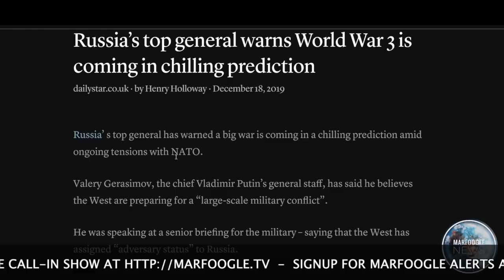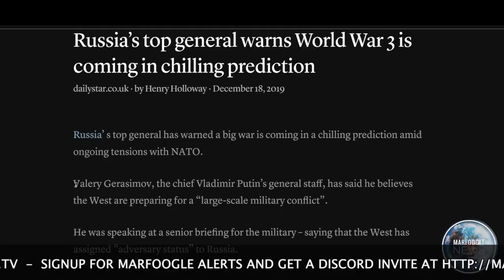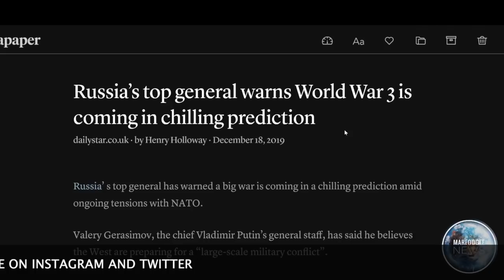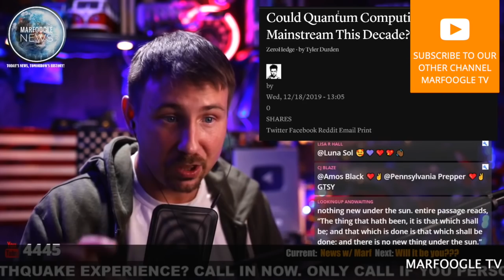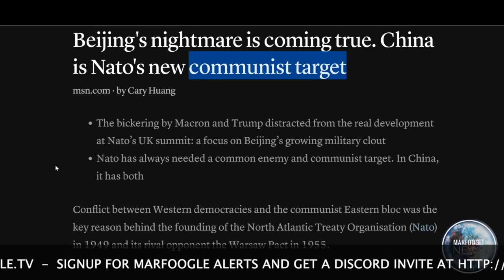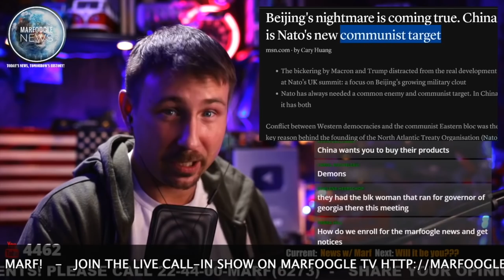THE THIRD ONE WILL BE UNLIKE ANY OTHER